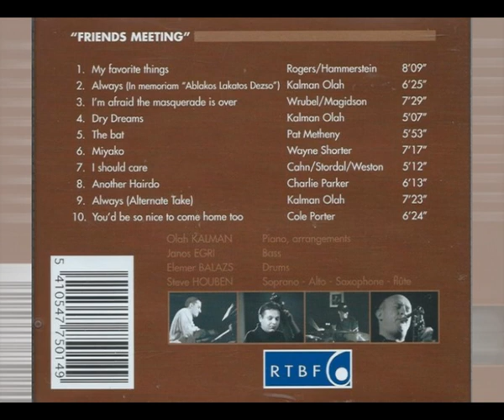TRIO MIDNIGHT feat STEVE HOUBEN - Friends Meeting (2000)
Kálmán Oláh - piano
János Egri - bass
Elemér Balázs - drums
Steve Houben - sax
01. My Favorite Things (Rogers/Hammerstein)